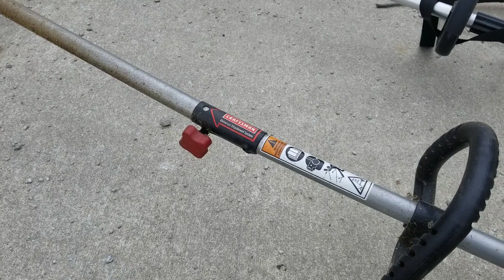Stihl FS 111R Review: Watch it Destroy Overgrown Brush!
Watch as I show you some of the features of this FS 111R Weedeater. Ill give you my opinion on this machine, what I like and what I don't like. You will also see this thing in action against some seriously overgrown brush!